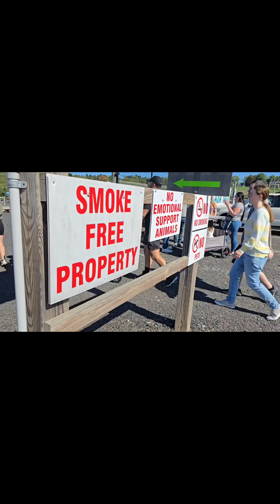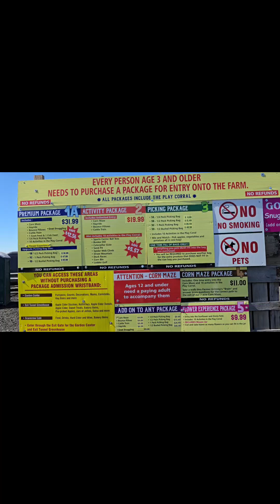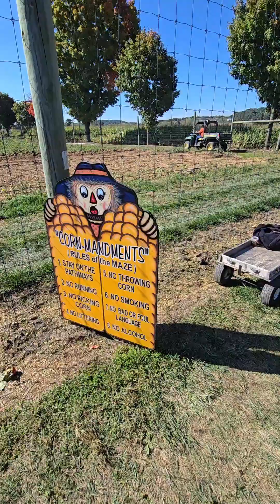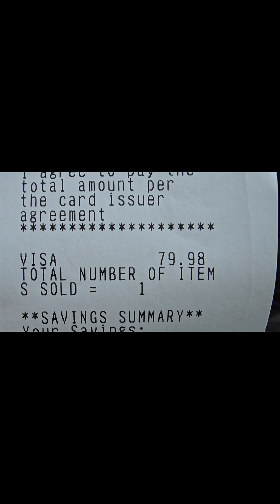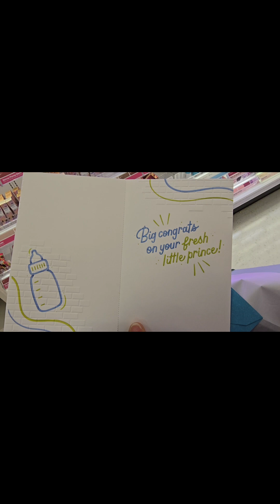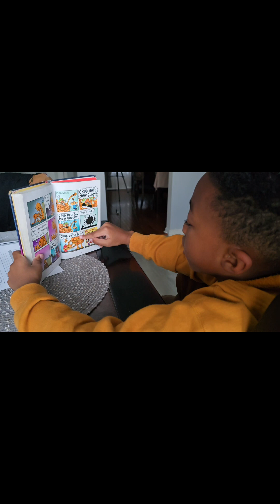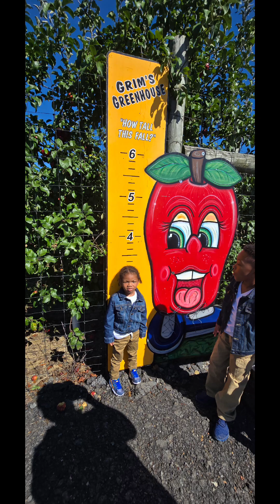Fall Festivities • Birthday Celebrations• Mom Life•Cooking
Very busy week, we had a blast celebrating birthdays and sending quality family time.
I'm grateful for you all showing up for me. I'm really  hoping to grow this year on this platform. I appreciate all the love and support from everyone. God bless you.
Have a blessed week, and remember to take it one day at a time. ✌🏾 💞

LEMON8